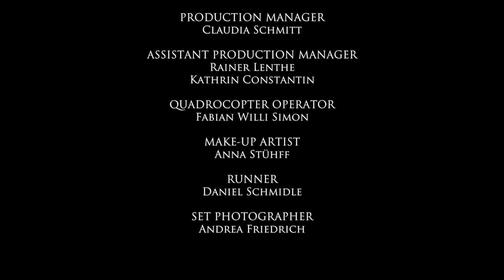INLEGEND (Official) - Empty Place (HQ) [Stones At Goliath]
The video is the result of a wonderful collaboration between INLEGEND, the Sea Shepherd Conservation Society and The Jetlagged

Thanks to the crew:
* Hendrik S. Schmitt (Director)
* Anne Kämmerling (Assistant Directori)
* Albrecht von Grünhagen (Director of Photography)
* Max Brinkschulte (Camera Operator)
* Julian Hanschke (Assistant Camera)
* Robert Naumann (Editor)
* Claudia Schmitt (Production Manager)
* Rainer Lenthe & Kathrin Constantin (Assistant Production Managers)
* Fabian Willi Simon (Quadrocopter Operator)
* Anna Stühff (Make-up Artist)
* Daniel Schmidle (Runner)
* Andrea Friedrich (Set Photographer)

... and of course all the kids participating in the shoot! You rock!

Also thanks to:
* Hansestadt Rostock
* Bäckerei Junge
* DJH Jugendherberge Warnemünde
* Hotel Bellevue Warnemünde
* Seebad Warnemünde / Aja Resorts
* Tawo Diving Oberursel
* Vegangster Rostock
* Volkstheater Rostock
* Butz und Fiete

Special thanks to:
* Jörg Ossenbrüggen